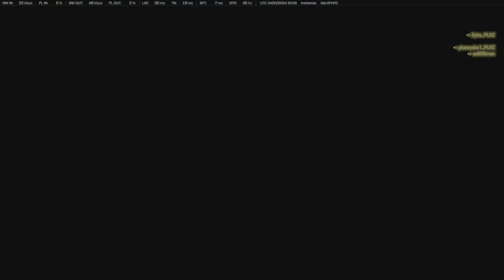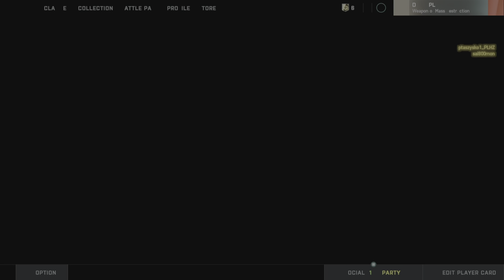Battlefield 2042 mostek ratunkowy😂